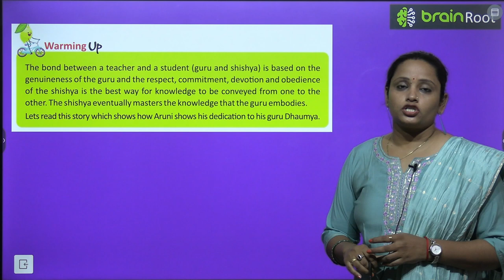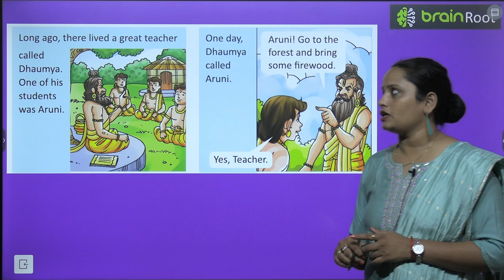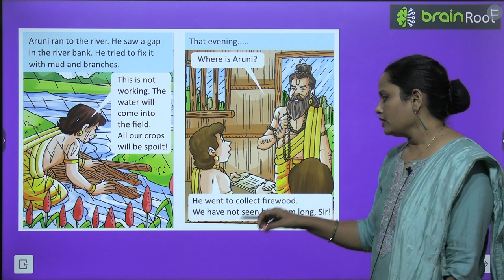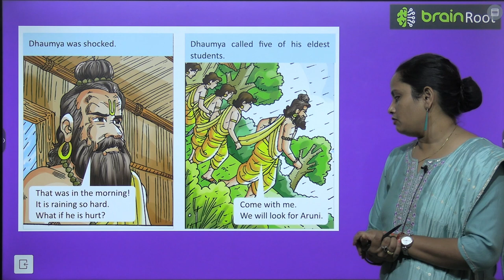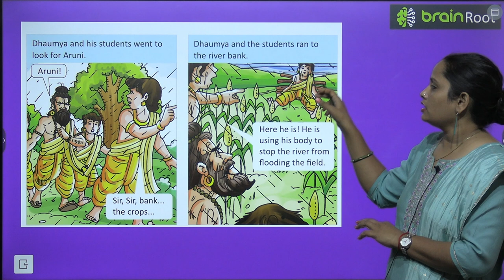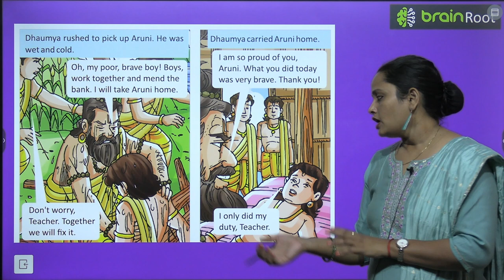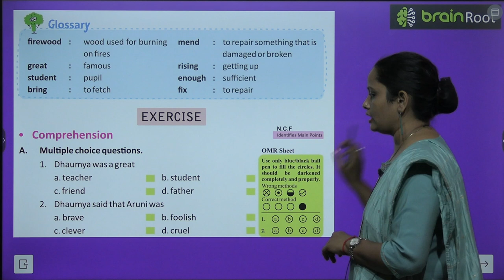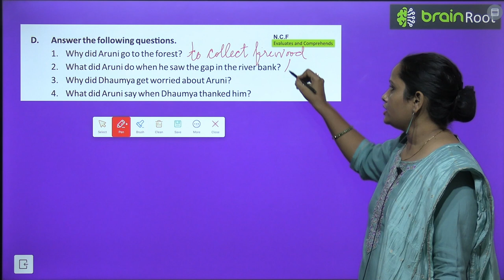BRAIN ROOT ENGLISH READER CLASS 2 CHAPTER 5 BRAVE ARUNI